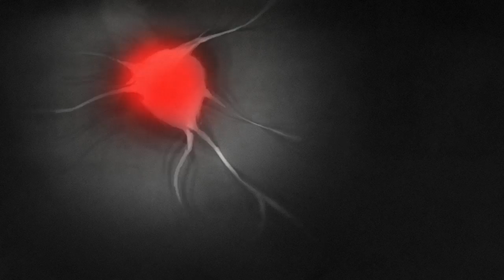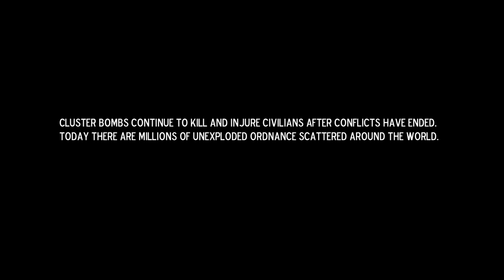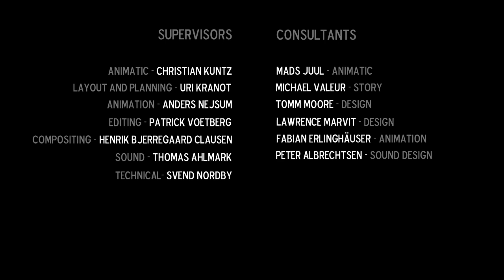Salma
Bachelor film project 2011 from The Animation Workshop.

Story
Salma is a film about a girl living in a land recovering from war. One day her father dies in a cluster bomb accident. This tragic event shrouds her mind and leaves her desperate and lost in a world she does no longer recognize.

By: Anders Friis Christiansen, Martin Sand Vallespir, Kirsten R. Grann, Michael Nielsen, Astrid M. Lauridsen, Rikke Skovgaard